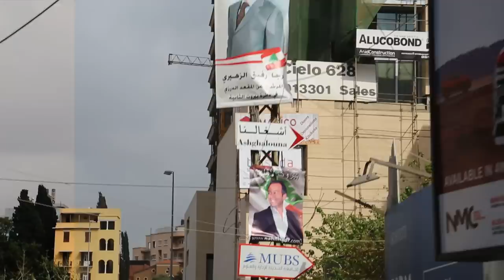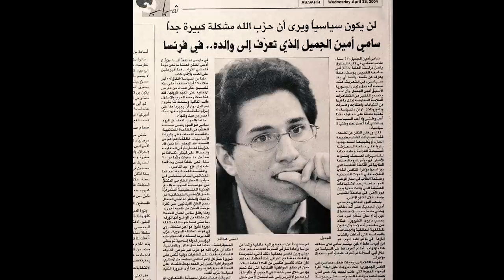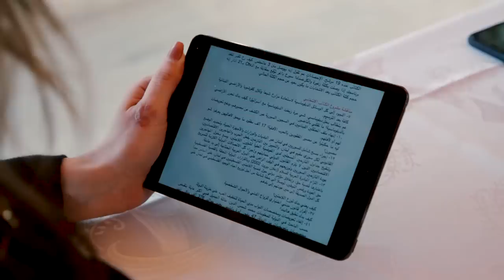لوين واصلين - سامي جميل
لوين واصلين برنامج قائم على تفاعل السياسي مع احداث الشارع . فبدل ان يستضيف الإعلامي السياسي في استوديو مغلق ، يصطحب السياسي الإعلامي في جولة في سيارته و يراقبان سويا ما يحصل في الشارع ليصار الى تحليله سياسيا : من زحمة  السير ، اليافطات السياسية ، الى الظواهر الأمنية في الشارع . ليس هذا و حسب ، بل انه في وسط الجولة يستدعي الإعلامي مواطنا من الشارع ليستقل السيارة معه
 و السياسي و يطلب الإعلامي من المواطن ان يشكي همه الى السياسي مطالبا إياه بحل أزمته التي تسبب بها السياسي . اذا البرنامج قائم على ثالوث : سياسي ، صحافي ، مواطن . وهذه الهيكلية مذكورة بشكل جلي في مقدمة البرنامج